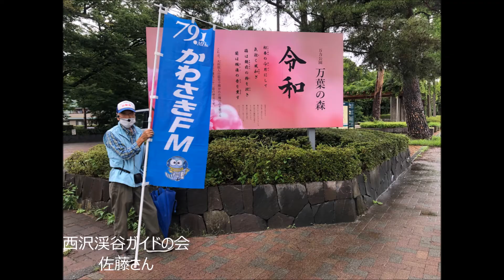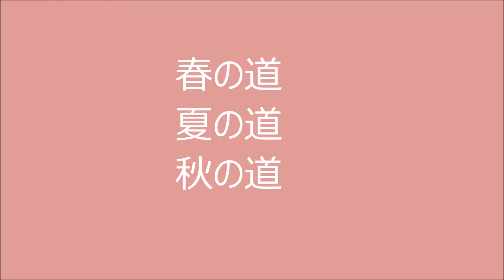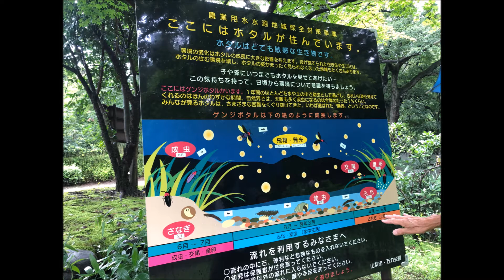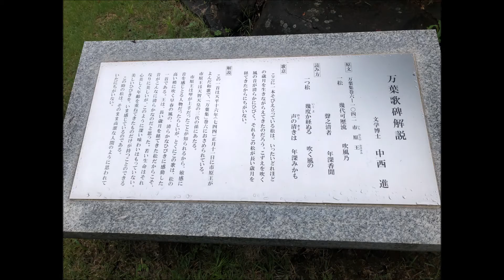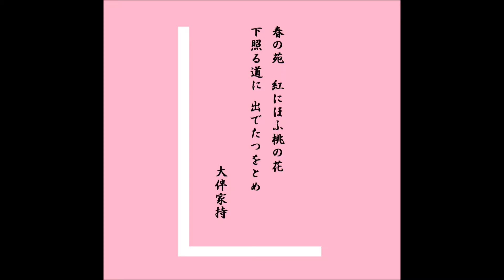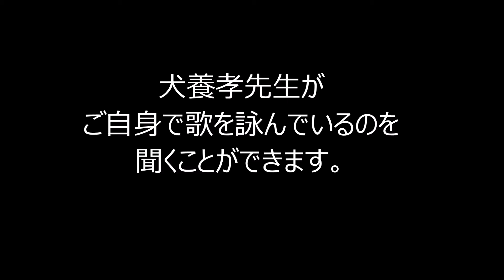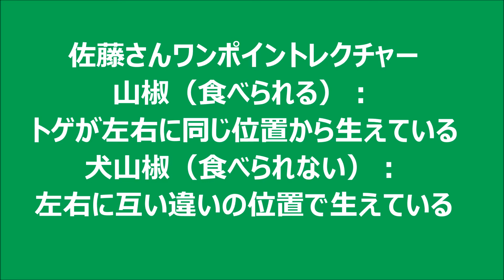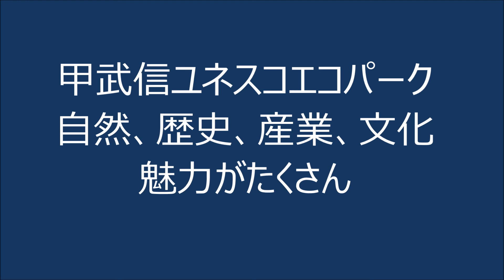西沢渓谷ガイドの会会長 佐藤一亜喜さんがご案内 万葉の森（万力公園） 万葉の世界から令和へ 武田信玄公生誕５００年 武田信玄が挑んだ治水事業 かわさきＦＭ 自然環境教育番組 ＴＯ ＴＨＥ ＮＡＴＵＲＥ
西沢渓谷ガイドの会会長の佐藤一亜喜さんがご案内する万葉の森ハイキングコースに参加しました。
山梨県山梨市　万葉の森（万力公園）　もともとは武田信玄が暴れ川といわれた笛吹川の氾濫から民衆を守る為に設置した防災林でした。
万葉の森の中には春の道、夏の道、秋の道とルートがあり、道沿いに万葉集に掲載されている歌が石に刻まれた歌碑をみつけることができます。
近くにはその歌碑に刻まれた歌に登場する草花が広がっています。
また元号、令和の文字は万葉集の中より選らばた文字で、その元になった
歌をご紹介しています。ほか、沢山ある歌碑の中から今回ピックアップして佐藤さんからご紹介していただきました。
また、武田信玄が挑んだ治水事業にも触れ、この地域の特徴、歴史を知ることができます。今年、武田信玄公生誕５００年。佐藤さんは武田信玄公生誕５００年記念事業ハイキングコースを作った方です。私もそのハイキングコースも佐藤さんのガイドでお散歩しました。佐藤さんから全国のガイドさんへ、これからガイドを目指す方へメッセージをいただきましたよ。甲武信ユネスコエコパーク、魅力満載です。皆さん是非お出かけくださいね。

日本初！自然環境教育番組。
環境教育インストラクターの舞はるまりが自然や環境に関する活動をご紹介します。また自然の中の透明でキラキラした世界を共有しながら癒しの空間を作ります。
かわさきＦＭ　毎週金曜日夜１０時放送
令和３年　９月１７日　放送